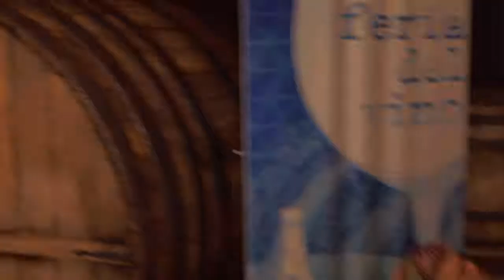Ace round 1